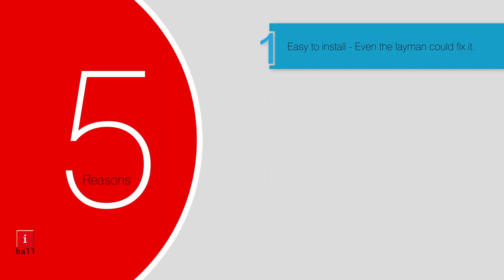Introducing the path-breaking CCTV solution - iBall Guard HD Panoramic Camera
Living up to the promise of “Technology New” - iBall Guard 2.0 MP HD Panoramic Camera (with Fish Eye Lens) is here to create quite the stir.
What if we told you that this CCTV camera came in a handy, round, easily-portable frame, without any added hassle (read: DVRs, wires and cables)? AND, delivered panoramic viewing? Hard to believe, isn’t it? Watch to find out more.

*Benefits*
Know about it in a nutshell.
1. Easy to install – Even the layman could fix it.
2. No DVR required. Stores data on MICRO SD slot provided.
3. Wide Coverage - Wide angles to independently take care of multiple camera requirement. In other words, you need just ONE camera, instead of the traditional multiple camera setup!
4. Remote viewing on App at your fingertips. Anytime from anywhere. Enables you to have multiple views from various angles and also focus on a particular area closely and clearly.
5. Allows 2-way communication like PT camera